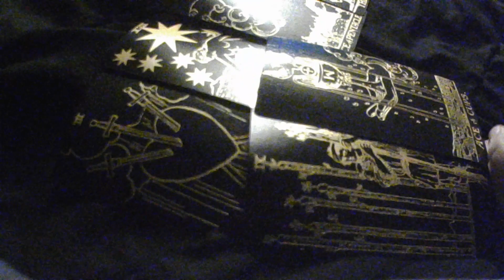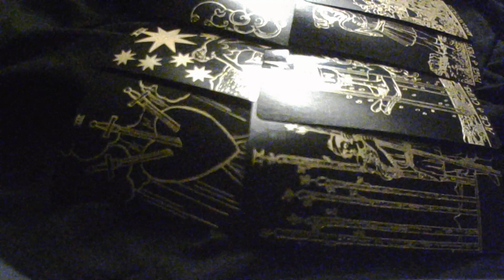Scorpio YOU WERE HURT BUT NOW BIG OPPORTUNITIES COME IN! Tarot December 2022